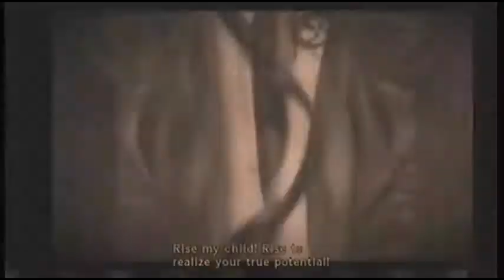Bayonetta Commentary Part 1: Plugging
MajorFlamerider is joined by his wards angusrangers8 and TheUltimateEbil, as Red Hound takes you through Bayonetta (on Xbox 360), and believe you me, we will have a lot to say.